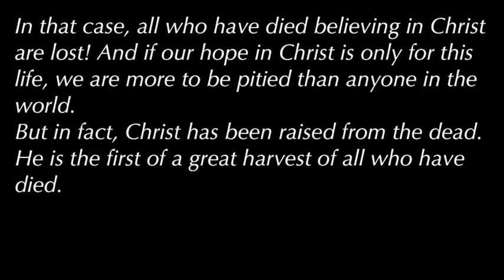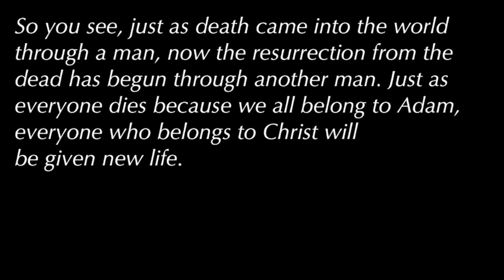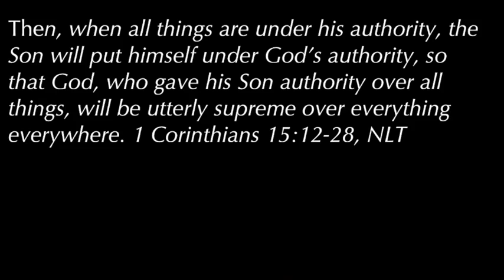Apr.11.2021 - SERMON - A Whole New World - "Me? Resurrected?" - 1 Corinthians 15:12-28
1 Corinthians 15:12-28

“The last enemy to be destroyed is death,” (Verse 27). So let's talk about your resurrection, shall we?